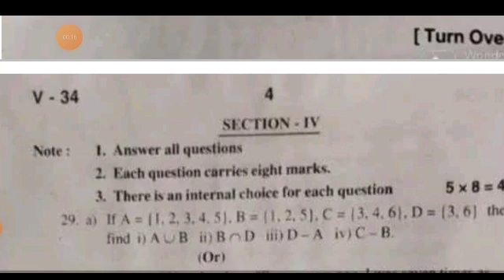💯Ap class 10th Sa1 maths real question paper and answer 2023-24|sa1 10th class maths answer key 2023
Ap 10th class Sa1 maths question paper 2023-24 with answers|10th class sa1 maths answer key 2023

ap 10th class sa1 maths 💯real question paper 2023-24 with answers|sa1 10th maths answer key 2023

download PDF 🔗🔗

10th class sa1 maths question paper 2023-24
ap 10th class maths sa1 question paper 2023
10th class English sa1 question paper 2023-24
10th class sa1 exams all question papers 2023
10th class sa1 question papers 2023

10th class sa1 maths question paper leak 2023 latest
10th class sa1 exam maths questions 2024

10th class math sa1 question paper 2023

10th class sa1 maths question paper 2023
AP 10th class sa1 maths question paper 2023-23
10th class sa1 maths question paper
10th class sa1 question paper maths